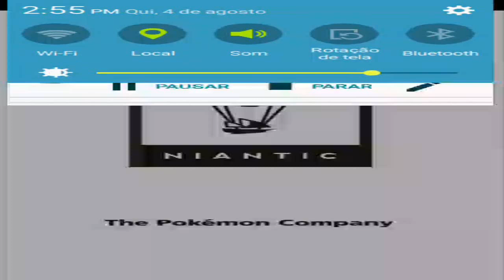Pokémon Go - Lara e Polvilho em busca de pokémons